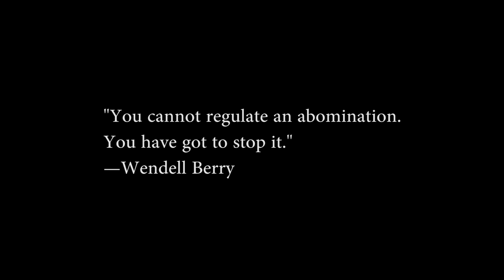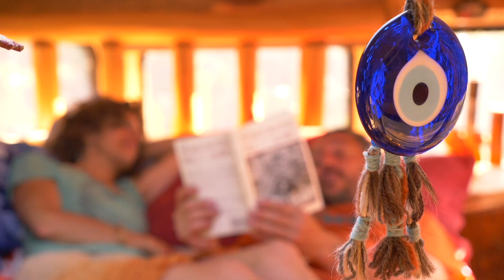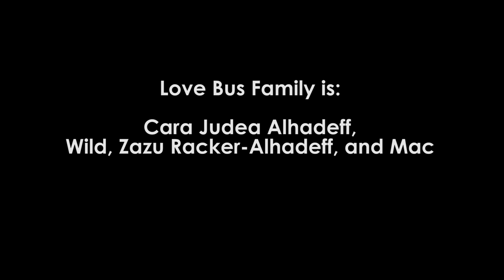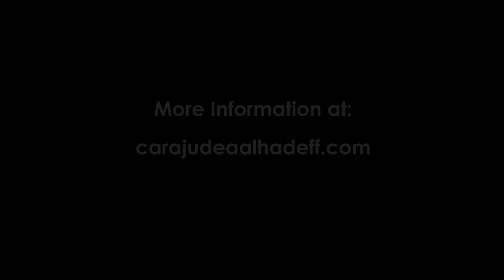Watch this Version!....The Love Bus: Beauty & Waste In the Face of Climate Crisis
Cara Judea Alhadeff and Jay Canode co-produced this short film about the Love Bus--Alhadeff's eco-art, repurposed school bus tiny home. A response to climate chaos and environmental racism, Alhadeff and her family built and have lived in the Love Bus for six years. As a commitment to climate resiliency, they focus on what is seen as waste, and transform it into beauty. This commitment to bioregional and global interrelationships demonstrates how economics and ecologies can co-evolve rather than be in competition. Both the words “economic” and “ecology” derive from the Greek oikos, meaning home. Collaborating across cultural, economic, and ethnic differences, they offer how the concept of home (oikos—economy/ecology) can become a model for interdependency that increases cultural diversity and biodiversity, a model for ethical everyday living rooted in collective creative problem-solving.